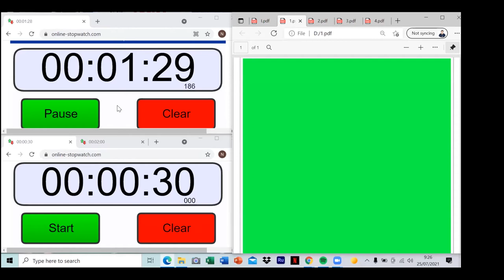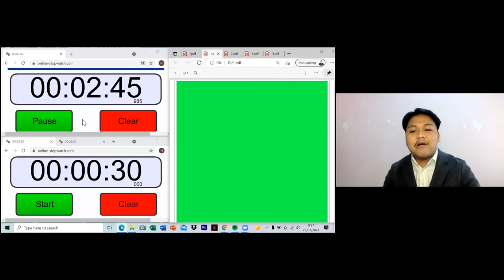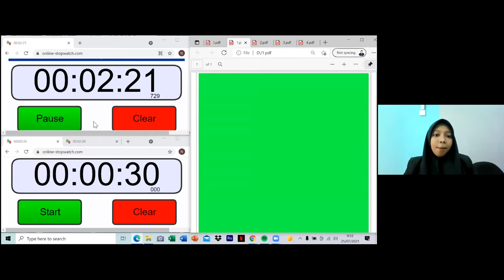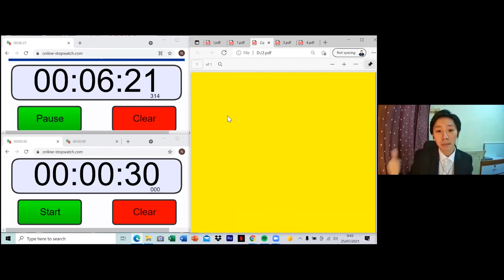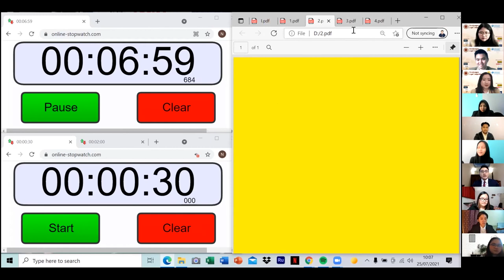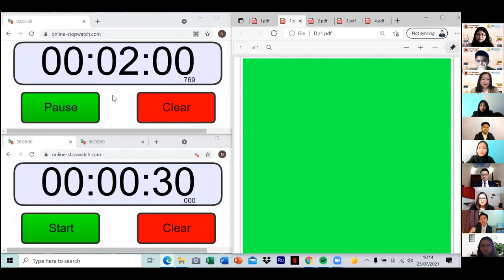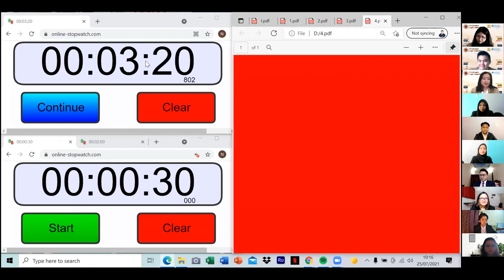Semifinal Kompetisi Debat tingkat Universitas Lazar Mojsov vs Leslie Munro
Mosi Perdebatan: "Pelepasan Tanggung Jawab terhadap Produk Vaksin Covid-19"